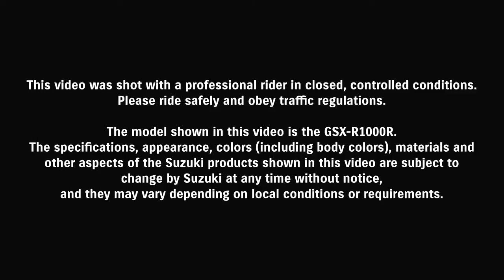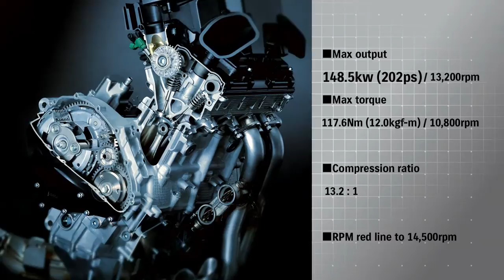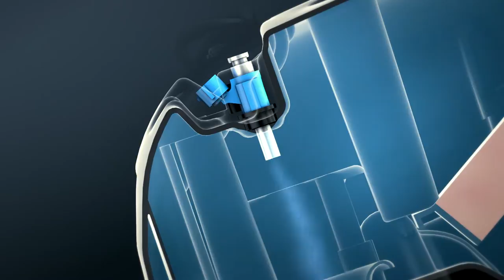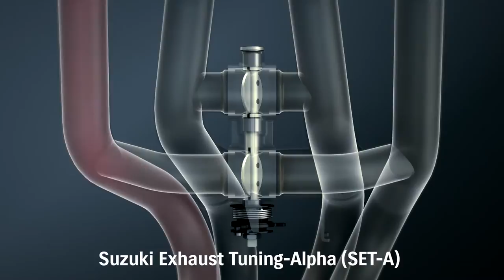2017 Suzuki GSX-R1000R Engine Overview - Bike Review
Suzuki's official 2017 GSX-R1000R Engine Overview.